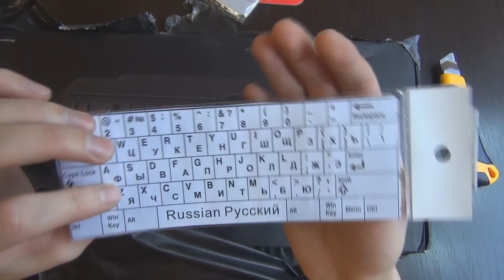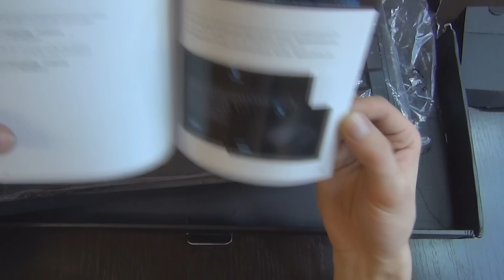Посылка Геймерская Клавиатура и мышь из Китая Rapoo V100 nick mora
✔★Моя Партнерка , заходи и регистрируй свой канал и зарабатывай, не пожалеешь
✔★Расширение для Браузера Chrome LetyShops nick mora